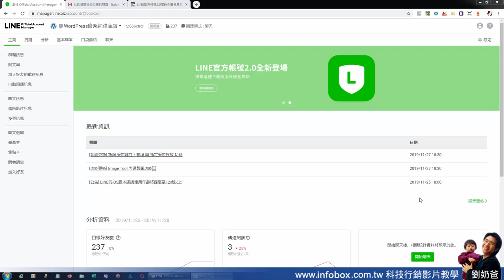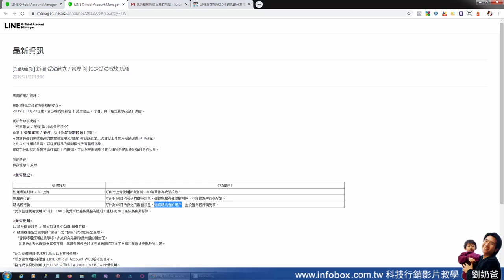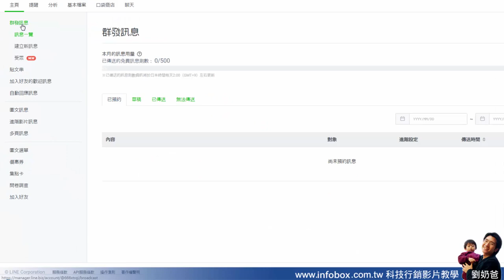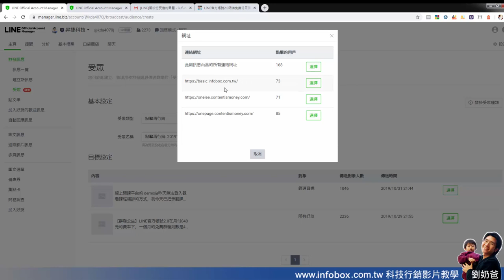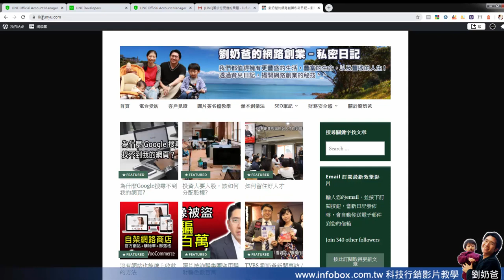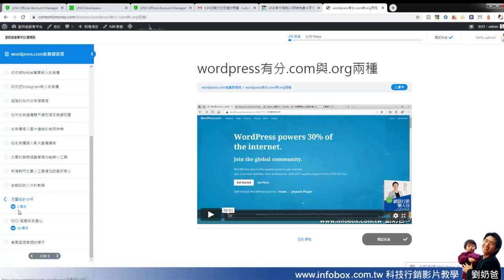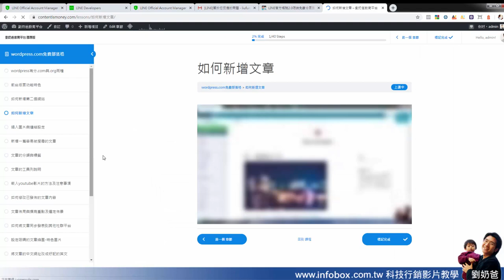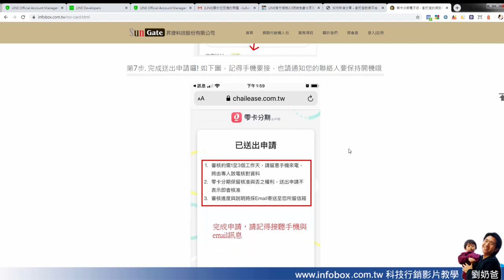LINE官方帳號2.0新增免費的自訂受眾管理功能與開課平台建置無卡分期方案